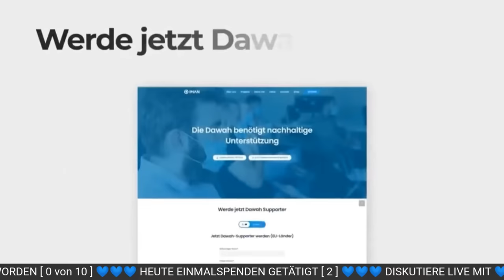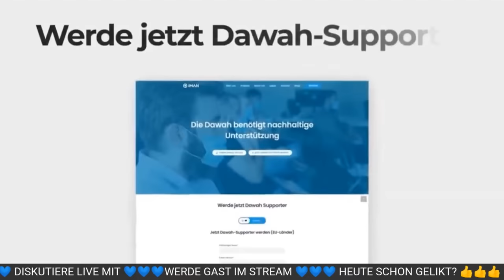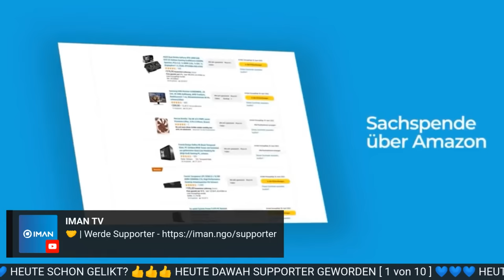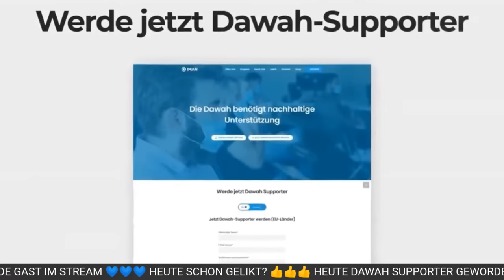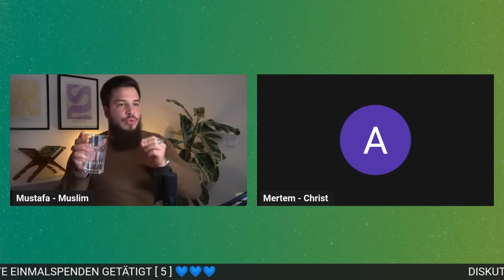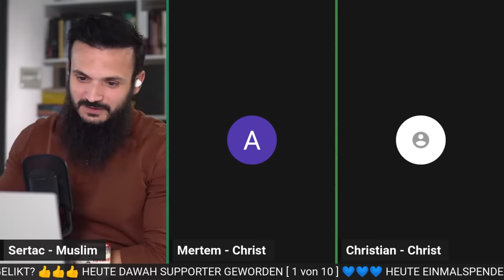WIE kann JESUS Gott sein? - wasGLAUBSTdu?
Komm rein, stell' deine Fragen und lerne über den Islam.

Spezial Ausgabe! Diesmal hast du die Möglichkeit Live beizutreten und dich in entspannter Atmosphäre gleichzeitig mit zwei Muslimen (Mustafa & Sertac) zu unterhalten. Das zu behandelnde Thema in der vierten Episode lautet "Jesus ist nicht Gott, sondern nur ein Diener Allahs". hast du die Möglichkeit dein Gespräch mit Bruder Sertac & Bruder Mustafa zu führen. Für jeden Teilnehmer gibt es am Ende ein Überraschung!

00:00:00 Timestamps
00:05:00 Amir Moderator
00:10:34 Mustafa - Muslim
00:13:29 Sertac - Muslim
00:44:44 Costa - Christ
01:16:14 Antonio - Christ
01:56:42 Mertem - Christ
03:10:43 Christian - Christ